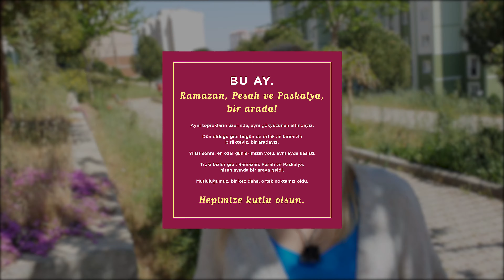Nasıl gidiyor. Belarus yeni sezon yeni uçak bilet fiyatı 2022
00:00 Hayat nasıl gidiyor
01:22 Belarus takımın gezmesi
05:40 Neden Belarus uçak bilet fiyatları bu kadar yükseldi
07:45 Rusya'dan turistleri getirebilecek yeni havayolu şirketi kuruldu
09:30 Kültürümüzü unutmayalım